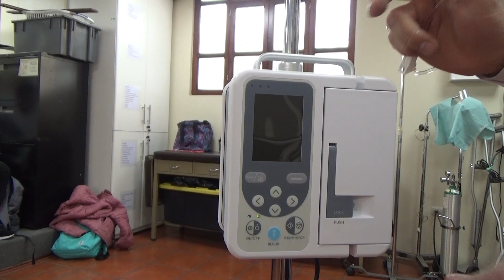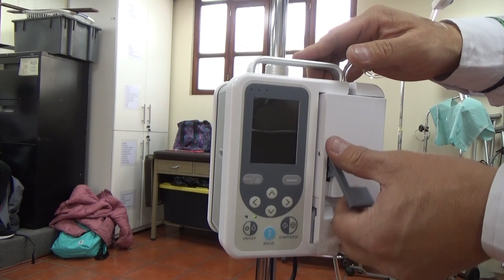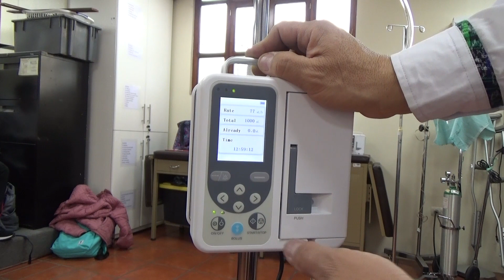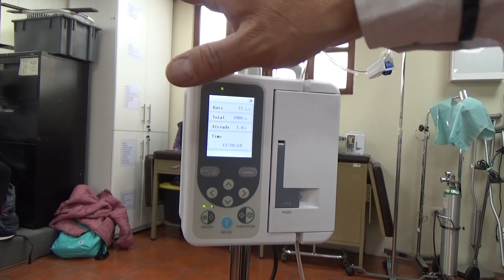Uso de Bombas de Infusión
Uso de Bombas de Infusión, para administrar soluciones o medicamentos a los pacientes. Un repaso rápido de las funciones y formas de uso.